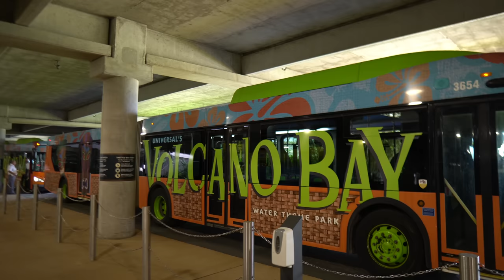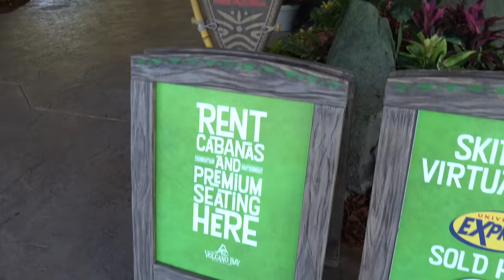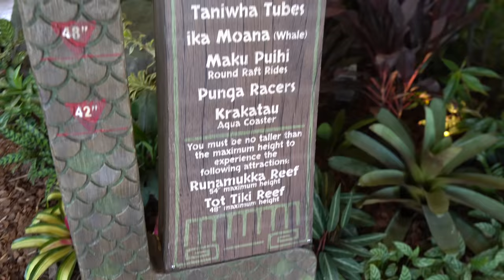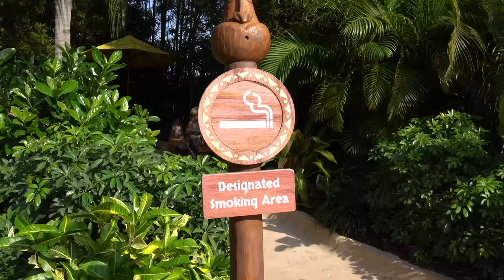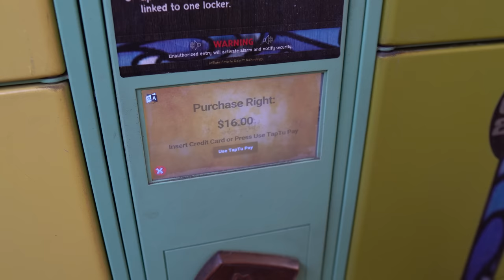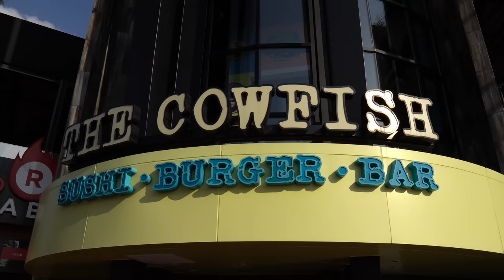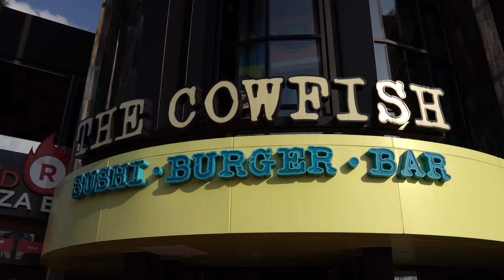This is the WILDEST Lazy River at Universal’s Volcano Bay | Water Park Week!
In today's video we have a fun & thrilling day back at Universal's Volcano Bay to continue water park week 2023! Afterwards we walk over to City Walk to have a late lunch/early dinner at Cowfish.

Check out our stay at Universal’s Cabana Bay Resort in the new tower facing Volcano Bay here-

Viewer Mail
PCDev

Sony A6600-
GoPro Hero 9 black-
Deity Microphones V-Mic D4 DUO-
Rode Compact On-Camera Microphone-
Manfrotto PIXI Mini Tripod-